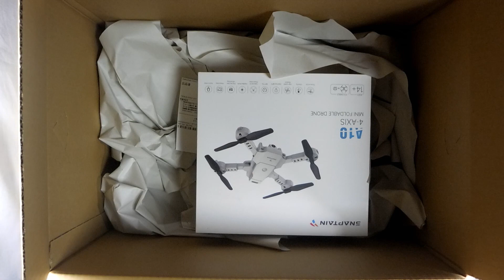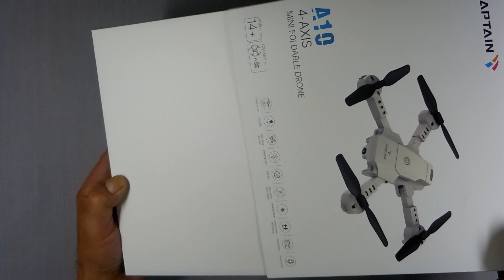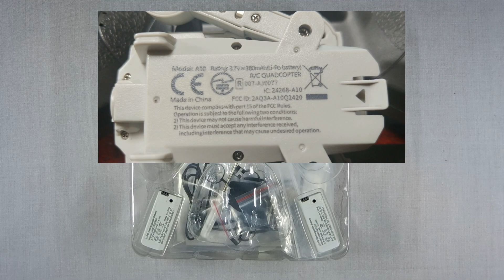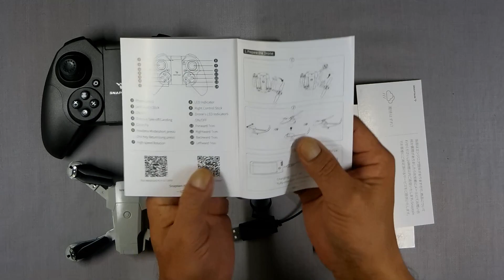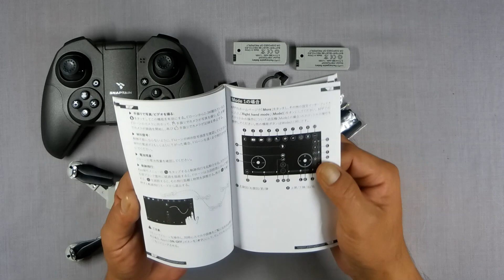SNAPTAIN A10 適正技適56.6gのミニドローン開封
SNAPTAINドローン カメラ付き 折り畳み式 小型 こども向け バッテリー２個付き 最大飛行時間15分 高画質720P WIFI FPVリアルタイム 三段階速度調整 モード1/2自由転換可 体感モード 高度維持機能 国内認証済みA10　の開封動画です。

プロペラガードを付けると丁度良いスピードになり壁とかに接触しての落下も少なくなります。
プロペラ音が低く他のミニドローンより静かに感じました、プロポも通常サイズでシックリしています。　予備のプロペラが一台分８枚付いているのも有難いです。

Amazon商品ページ

注、重量について商品ページには60.5gと記載されていますがフライト重量は56.6gプロペラガード付けても61.1gでした。